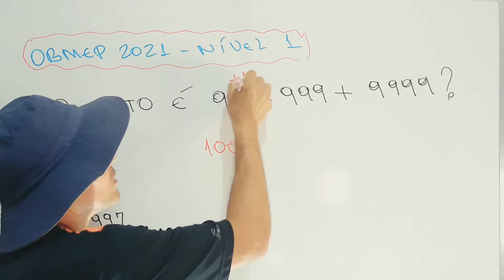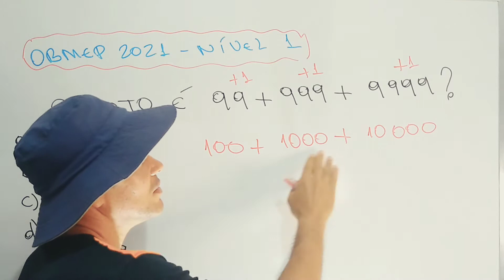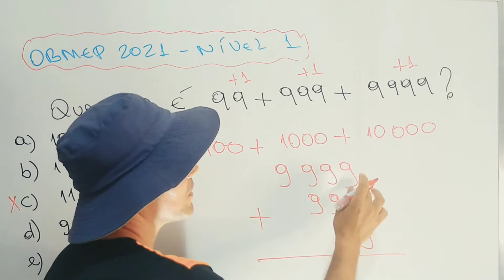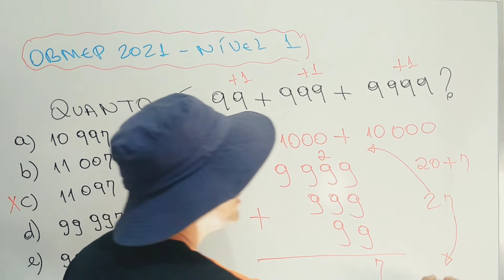(OBMEP) Quanto é 99+999+9999? Adição de números naturais.